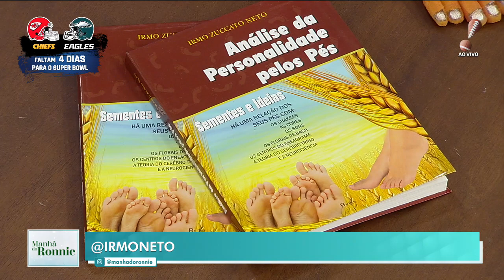Terapeuta analisa personalidade de Ivete Sangalo, Anitta e Marcos Mion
Ivete é teimosa e prestativa, Anitta é estrategista e Marcos Mion é desconfiado, diz o terapeuta holístico Irmo Zuccato Neto, ao analisar o pé dos famosos. Confira!